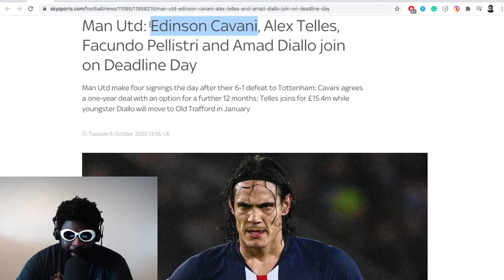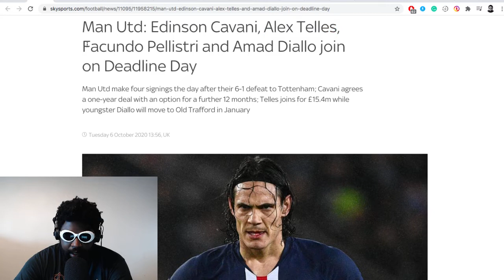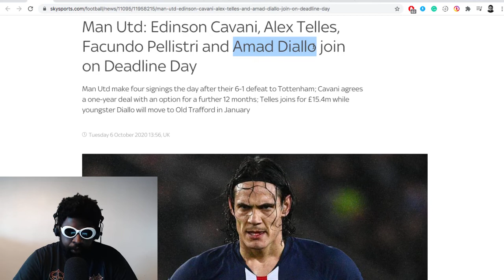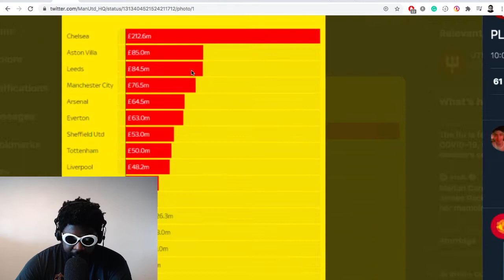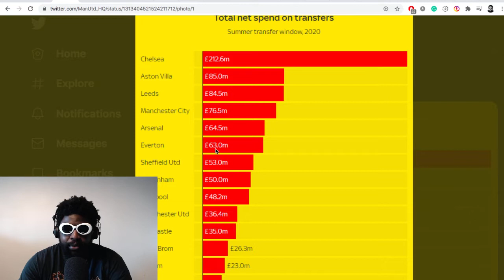Manchester United’s HORRIBLE Transfer Deadline Day Deals